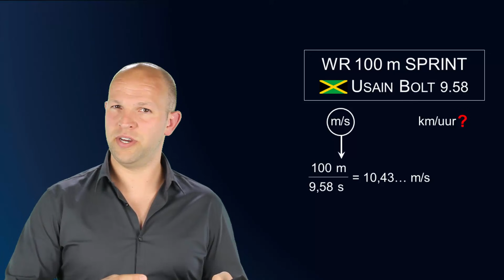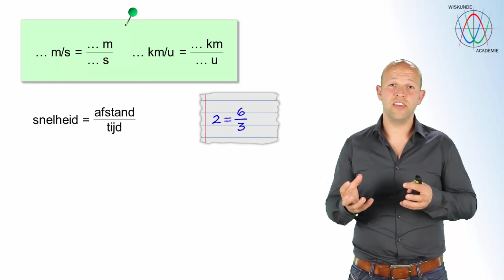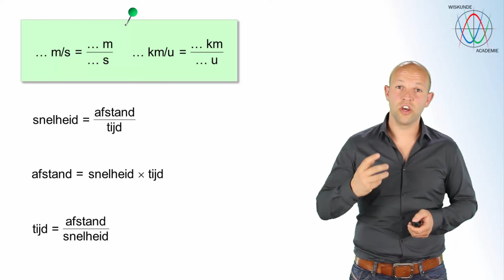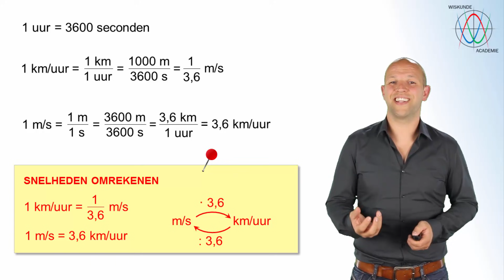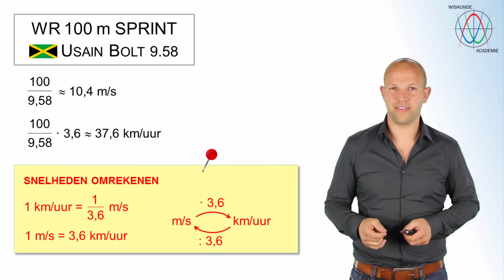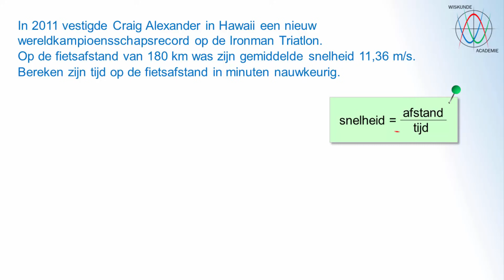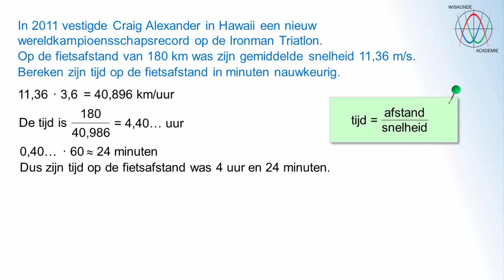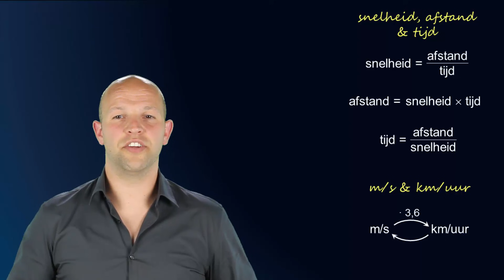Snelheid, afstand en tijd - snelheden omrekenen (havo/vwo A) - WiskundeAcademie